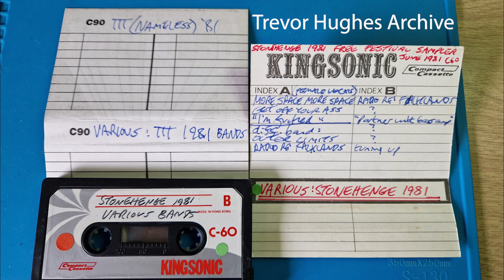Demented Stoats & an unknown band, Stonehenge Festival June 1981 - Trevor L. Hughes Archive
Demented Stoats (formerly listed as "Unknown Band 01 female vocals") & an unknown band at Stonehenge Festival, June 1981 - Trevor L. Hughes Archive

On this tape are partial sets by Demented Stoats and an unnamed band at Stonehenge 1981. Trevor has written SAMPLER on the cassette body.

Set 1: Demented Stoats, "More Space" - 00:00
Set 2: Unknown band - 09:15

Tape inlay - Trevs writing - difficult to read.
Side A
(Female Vocals)
More Space, More Space/
/Get Off Your Ass
“I’m ???”

Demented Stoats:
Bridget Wishart - Vocals
Rob Stoat - Guitar/Bass
Steve Bemand - Bass/Guitar
Richard Chadwick - Drums.

Tape - Kingsonic C60
Recording equipment - Unknown
Dolby - unknown

Playback: JVC KD-11 - Dolby off - Logic Pro - Wavs
Processed for YouTube: Wavs / Audacity / mp3 / Clipchamp / mp4

Green sticker

If you know who the unknown band is please let me know and I will update the info.

Available through 2023.